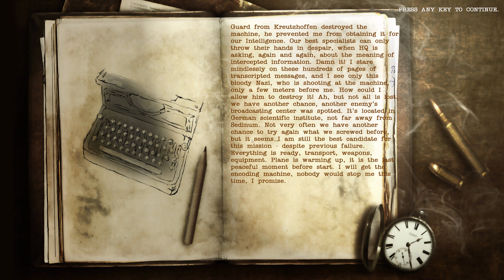[4K] 2. Wolfschanze II - Sedinum Scientific Institute Hard Difficulty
That filthy Nazi pig denied the decoding machine to us by destroying it. Another machine was located at the Scientific Institute near Sedinum. Let's move in and steal this precious gift.